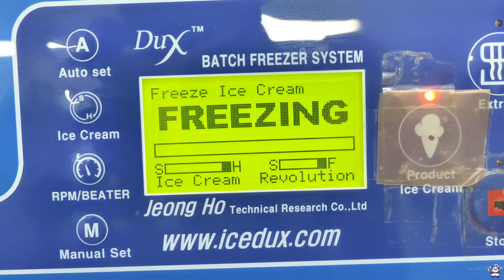Making tower shaved Ice cream - Korean dessert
Ice cream
아이스크림
Dondurma
Sladoled
Сладолед
冰淇淋
Ijsje
Sorbetes
Glace
アイスクリーム
Gelato
Uachtar reoite
Es krim
Jégkrém
आइसक्रीम
Hau kalima
Παγωτό
Eiscreme
Ნაყინი
Iskrem
بستنی
Lody
Sorvete
Înghețată
Мороженое
Kem
Морозиво
ไอศครีม
Glass
Helado
பனிக்கூழ்
making
food
sweet
dessert recipes
dessert
sugar
street food
Korea
market
vanilla
Oreo
mango
pista
Pista Ice Cream
icecream
ice-cream
ice cream

traveling
tour
top
mango ice cream at home
chocolate ice cream
vlog
amazing
delicious
korean food
ice-cream recipe
travelig
vlogs
japan
local street food
asmr